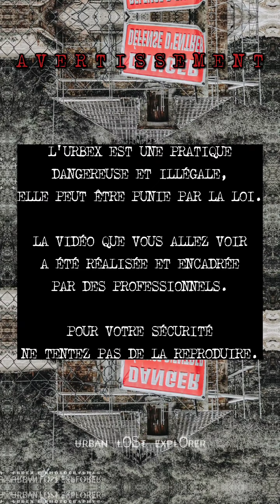[URBEX] - NORMANDIE :: ABBAYE PERDUE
Ancienne abbaye cistercienne dont les vestiges se dressent en région Normandie.
Fondée en 1176, l'abbaye est endommagée par un séisme au XVIIIème siècle puis fermée à la Révolution. Du cloître, reconstruit au XVIIIème siècle, il ne subsiste qu'une galerie, qui est réemployée comme rez-de-chaussée d'un grenier en briques. Les vestiges de l'ancienne abbaye se dressent en lisière de forêts,

Venez découvrir son histoire et un dossier photos complet du site sur ma page Facebook

📌Localisation protégée !
Suivez toutes mes aventures sur Youtube, Facebook, Instagram & Tik Tok

Le format est différent suivant la plateforme mais le voyage reste le même.

Vous y découvrirez des lieux chargés d'histoire : des chateaux abandonnés, des hôpitaux dévastés, des ruines, des manoirs perdus, des lieux historiques et chargés de souvenirs... Le tout sous un angle artistique pour insuffler de la vie dans ces lieux plongés dans le coma depuis des semaines, des mois, des années, des décennies, etc..

𝗠𝗮 𝗿𝗲́𝗴𝗶𝗼𝗻 𝗲𝘀𝘁 𝗺𝗼𝗻 𝘁𝗲𝗿𝗿𝗮𝗶𝗻 𝗱𝗲 𝗽𝗿𝗲́𝗱𝗶𝗹𝗲𝗰𝘁𝗶𝗼𝗻 𝗮𝗹𝗼𝗿𝘀 𝘃𝗼𝘂𝘀 𝗻𝗲 𝘁𝗿𝗼𝘂𝘃𝗲𝗿𝗲𝘇 𝗾𝘂𝗲 𝗱𝗲𝘀 𝘀𝗽𝗼𝘁𝘀 𝘀𝗶𝘁𝘂𝗲́𝘀 𝗱𝗮𝗻𝘀 𝗹𝗮 𝗠𝗮𝗻𝗰𝗵𝗲, 𝗹'𝗢𝗿𝗻𝗲, 𝗹𝗲 𝗖𝗮𝗹𝘃𝗮𝗱𝗼𝘀, 𝗹'𝗘𝘂𝗿𝗲 𝗲𝘁 𝗹𝗮 𝗦𝗲𝗶𝗻𝗲 𝗠𝗮𝗿𝗶𝘁𝗶𝗺𝗲 𝗺𝗮𝗶𝘀 𝘃𝗼𝘂𝘀 𝗰𝗼𝗻𝘀𝘁𝗮𝘁𝗲𝗿𝗲𝘇 𝗾𝘂'𝗶𝗹 𝗺'𝗮𝗿𝗿𝗶𝘃𝗲 𝗽𝗮𝗿𝗳𝗼𝗶𝘀 𝗱'𝗮𝗹𝗹𝗲𝗿 𝗺𝗲 𝗽𝗲𝗿𝗱𝗿𝗲 𝗱𝗮𝗻𝘀 𝘂𝗻 𝗿𝗲́𝗴𝗶𝗼𝗻 𝘃𝗼𝗶𝘀𝗶𝗻𝗲 🤗
𝗠𝗲𝗿𝗰𝗶 𝗮̀ 𝘁𝗼𝘂𝘁𝗲𝘀 & 𝗮̀ 𝘁𝗼𝘂𝘀 😉

𝙌𝙪𝙚𝙡𝙦𝙪𝙚 𝙥𝙖𝙧𝙩 𝙚𝙣 𝙉𝙤𝙧𝙢𝙖𝙣𝙙𝙞𝙚 🍎🐄 🐎

       Likez ♥️, commentez 📢, partagez
    Gardez la localisation pour vous svp 🤫